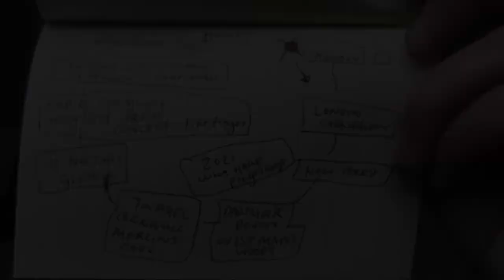Luna Harp Pilgrimage promo - The wheels - 2021 Cornwall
'The Wheels' in Merlin cave with footage of our whole week pilgrimage from dartmoor to cornwall. Joie put together all the images and recorded the song at home.
Original song by Joie de Winter, Phan Tu, Vicki O'brien.
We recently took the second part of our harp pilgrimage across Dartmoor and Cornwall, to sing awake the sacred. This song actives the medicine wheel in the sacred sites, and out human will. A call back home.